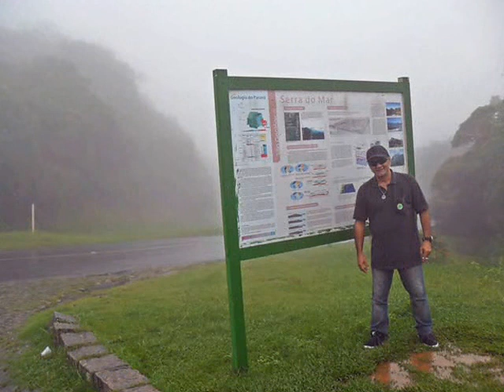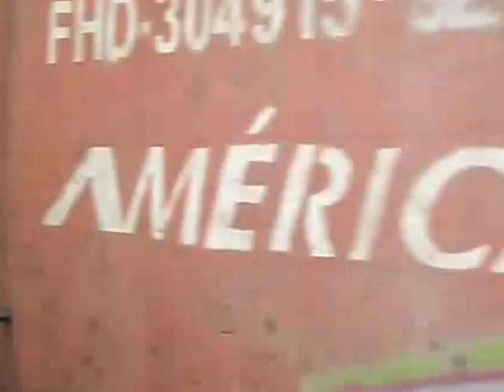Trem Curitiba/Morretes/Antonina-PR...música by DJ Elcy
A ferrovia Curitiba - Serra do Mar - Morretes - Paranaguá representa um extraordinário feito da engenharia do século 19, onde sua construção considerada impraticável por inúmeros engenheiros europeus da época começou oficialmente em fevereiro de 1880 e durou cinco anos. Ao longo de seus 110Km o objetivo foi estreitar a relação entre as cidades do litoral paranaense e a capital do estado, com vistas ao desenvolvimento social do litoral. Além disso, era imprescindível ligar o Porto de Paranaguá ao interior, para que se desse vazão à produção de grãos dos estados.
O passeio e as paisagens de grandes altitudes (em media 1300/1800 metros acima do nível do mar) literalmente nas nuvens, tornam esta atração do belo estado do Paraná sem dúvida num dos mais belos espetáculos da natureza deste brasilsão !!!
É inesquecível eu garanto !!!

ps. A trilha sonora com pequenas entradas incidentais de "Trem das 7" de Raul Seixas foi composta por mim e batizada de "TREM DA VIDA " !!!

ELCY OLIVEIRA. ;.;;Olinda-PE-BRASIL. Abril de 2013